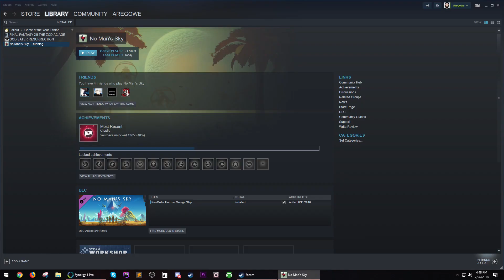Let's Play No Man's Sky NEXT [Part 3] - BIOLOGICAL HORROR DETECTED